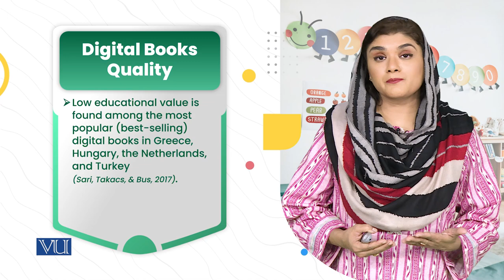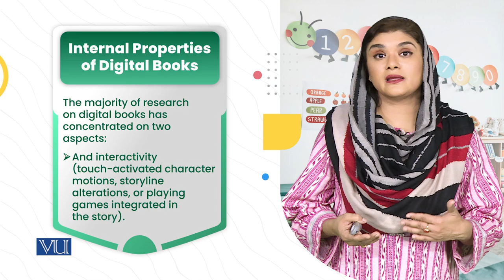Features of Digital Books | Children's Literature and Educational Games | ECE203_Topic184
Topic184: Research Insight (Features of Digital Books)
By Dr. Shaista Syeda